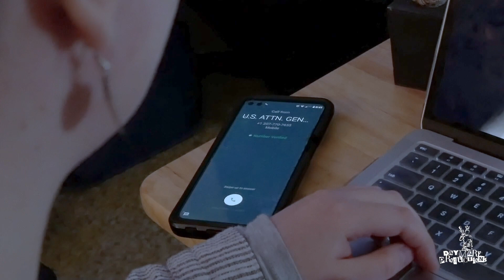"Bonez"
A "Bones" tv parody made for a forensics class.